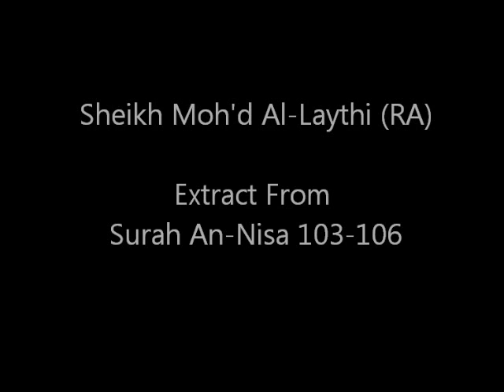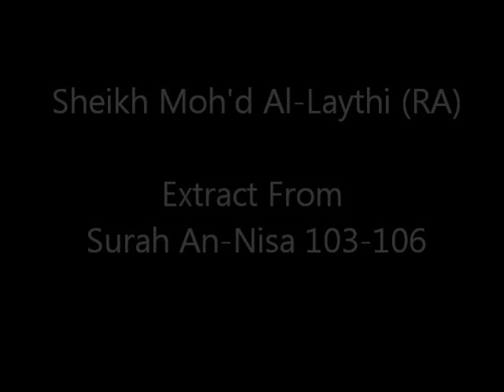Sheikh Muhammad Al-Laythi (RA) Clip: Surah An-Nisa (103-106)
Sheikh Muhammad Al-Laythi (RA)
Surah An-Nisa (103-106) Clip